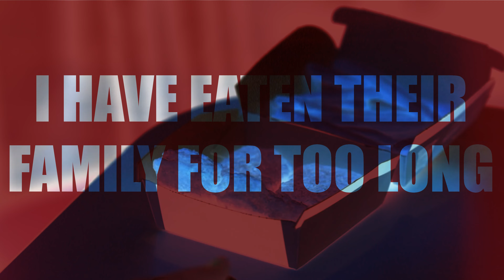xHRVSTRx - Fowl Fister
A year since our last ep Welp, we've finally hired a new guitarist to the farm, We wrote this to announce our new farm boy is Will McHenry from The Emblem Faction.

Thank you to Neil Schneider for the production
Kyle Crowell for the banging video
BeatdownKing and Total Deathcore for the premier
and our fans for being the best!

Facebook.com/xhrvstrx

Lyrics

All I hear is chickens
All I smell is chickens
All I see is chickens
Who are these chickens?

They are fucking swarming
Destruction of my crops and home
I am left with no path
There is only one way out

They smell my fear and I sense their intent
I can sense the summoning of a God
These fucking birds can catch these hands
This whole species is now my enemy

I must kill these chickens

I must kill these chickens x2

They have come to settle scores with me
I have eaten their family for too long
They now commence the summoning
Of the all feared avian god

I will not let them conquer me OH!